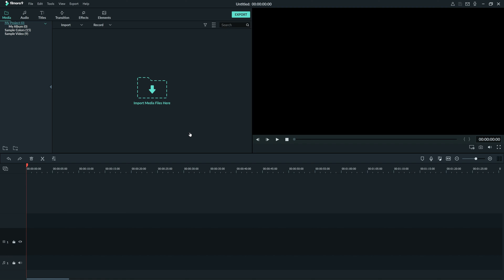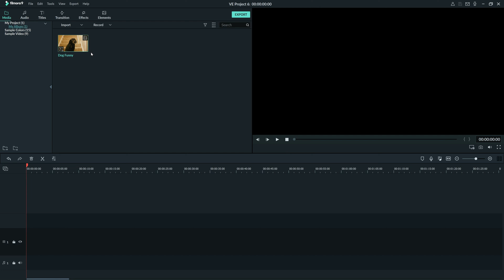2 Creating a Project Filmora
In this tutorial we go through creating a project and changing project settings.

00:23​ - Creating Project
1:37​ - Naming Project
1:49​ - Project Settings
3:05​ - "Match to Media"

Learn how to edit your videos from start to finish with Filmora!